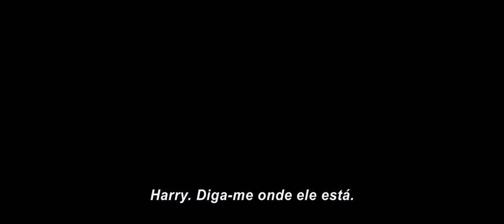593 - Harry Potter e as Relíquias da Morte parte 1 trailer (Luciano Gurgel Collection)